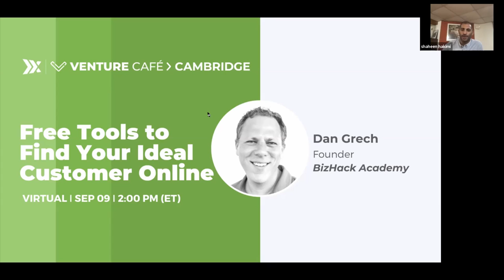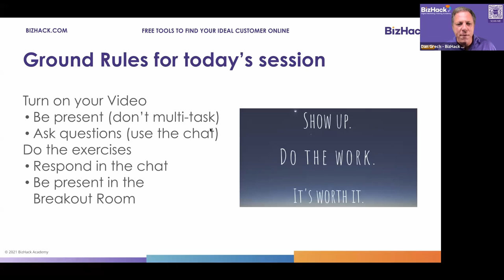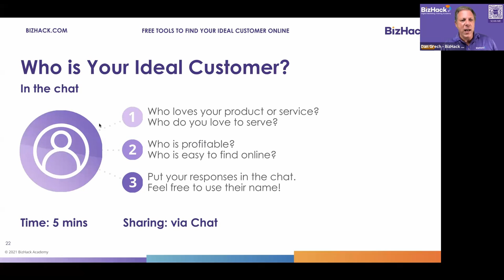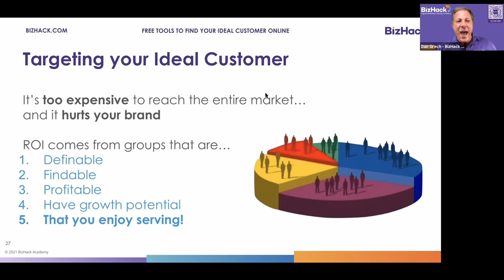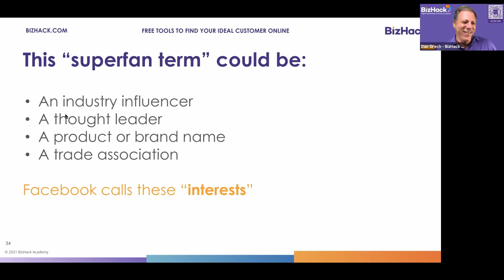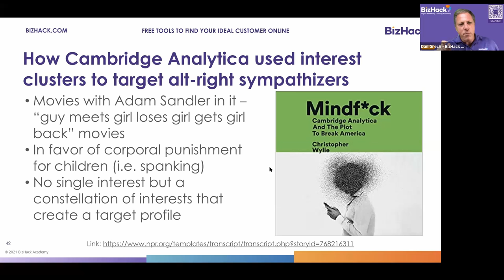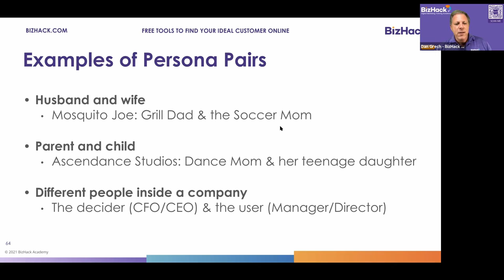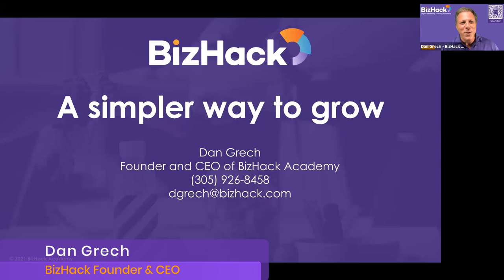🎯 How To FIND Your TARGET AUDIENCE Online [💯 FREE TOOLS] in Partnership with Venture Cafe Cambridge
Learn How to Find your Target Audience/Ideal Customer Online with these FREE tools!